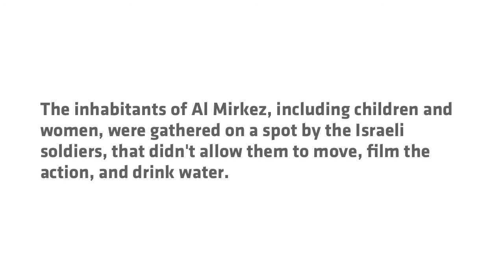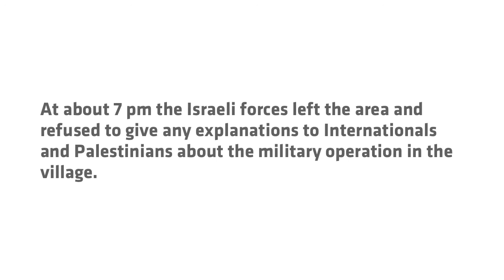2016-08-26 Israeli soldiers abuses on Palestinian community in Mirkez and Jinba